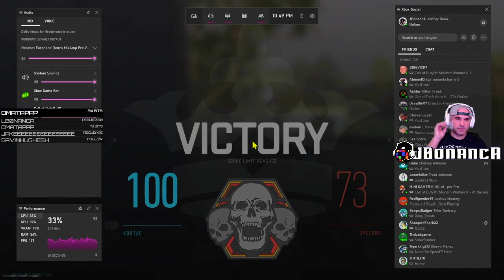THE BEGINNING OF A NEW ERA!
In today's video hop onto some MWII multiplayer & put together some good games in what will be the beginning of a new era of MP content on the channel.

00:20 Kill Confirmed - Taraq
11:06 Team Deathmatch - El Asilo
20:05 Domination - El Asilo